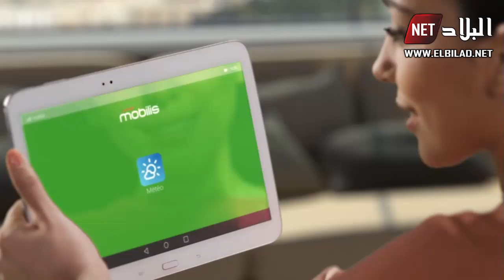" برنامج 100 دقيقة " 03/02/2020